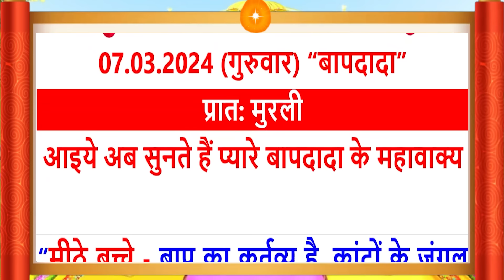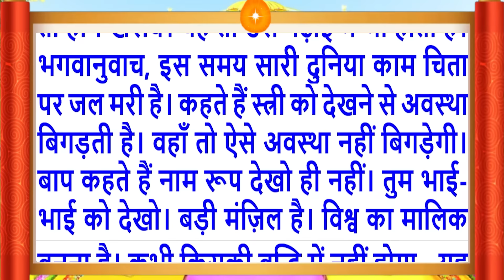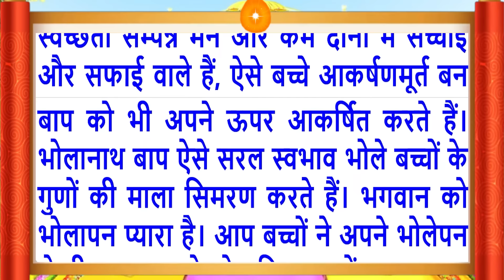7 Mar 2024/Aaj Ki Murli/मधुर आवाज में/आज की मुरली/ Today's Murli in Hindi 7-3-2024/Mahaparivartan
Aaj Ki Murli/7 Mar 2024/मधुर आवाज में/ Daily Murli/आज की मुरली/ Bkmurli/7-3-2024/in Hindi Text/MahaParivartan /शिवबाबा की मुरली ?
Indina murali,
Avyakt Murli
Aaj Ki Murli 7 Mar 2024
Murli Essence,
What is Rajyoga and its benefits?